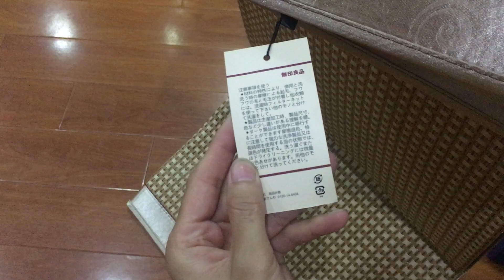Chiếu Mây - Chiếu Mây Điều Hòa Muji 1 Mặt Mây 1 Mặt Lụa Cao Cấp Nhật Mới Nhất, Hot Nhất 2020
Các Bác ạ, bên e là HÀNG lOẠI 1, HÀNG SỊN , TEM MÁC ĐẦY ĐỦ, CÓ TẶNG KÈM 2 VỎ GỐI, CÓ CHUN 4 GÓC mà các bác cứ đi so với hàng loại n là sao ạ?

bên e nhập còn ko được giá 200k ạ. hàng này nhập nó đã cao hơn những hàng có 2 CHUN, HÀNG LỚP LỤA DÀY KO BÓNG, HÀNG 1 MẶT MÂY 1 LỚP LÓT...Hàng hot nên nó ra đủ loại đủ thể loại giá nên các bác đừng so sánh rồi bảo bên e bán đắt mà tội e. có bên nó còn bán 500-800k ạ.

Bác Nào Bảo Chiếu Y Như Nhà e Họ Bán Lẻ, Bán Buôn Mà Có 200k Thì Các Bác Cho Địa Chỉ Bên E Đến Nhập Cả Công Te Nơ Và Tặng Bác Ấy 1tr Tiền Mặt Luôn Ạ. Còn Hàng Mà Ko Giống Thì Các Bác Chỉ Cần Viết Bài Công Khai Xin Lỗi Bên E và Tag Bên E Vào Là Được ạ.

Hàng Nhiều Khi Cháy Hàng Còn Ko Có Mà Bán Ấy Các Bác Ạ

Bác Nào Muốn Nhận 1tr thì Alo Bên e Ngay ạ 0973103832 . Thanks!

Chiếu Muji Nhật Về Đủ Tất Cả Các Size Rồi Các Bác Nhé. Mẫu Và Hàng Mới Nhất 2020 ạ.

Hôm trước bác nào đặt thì nhanh tay ib lại e ạ.
Nhanh thì còn chậm là hết ạ.
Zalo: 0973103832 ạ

Chiếu Muji Nhật Bên Sieuthimuare.com Cho khách yêu cảm giác mát lạnh trong những ngày hè oi bức.

👉Chiếu được làm bằng sợi mây nên nằm rất mát, man
KHÁCH YÊU NHANH TAY ĐẶT HÀNG KO HÀNG NHÀ E VỀ LẠI BAY ĐI TRONG VÒNG 1 NỐT NHẠC ĐẤY Ạ 😀 😀 😀
Chiếu MUJI Nhật
❄️Chiếu điều hòa ! Nằm mát như nằm điều hòa !!❄️
🚩Khuyến mãi: Tặng kèm 2 vỏ gối (riêng 1,2x2m tặng kèm 1 vỏ gối vì là chiếu đơn ạ)
bên e có cả loại ko có vỏ gối nhé!
👉Chiếu được làm bằng sợi mây nên nằm rất mát, mang lại giấc ngủ ngon và sâu trong ngày hè nóng bức.
👉 Sản phẩm có mẫu mã đẹp, sang trọng
👉 Rất dễ vệ sinh, chỉ cần dùng khăn lau là sạch, tiện lợi cho những gia đình có em bé.
❤ Đặc biệt chiếu có 2 mặt nên nằm thay đổi theo mùa được ạ, 1 mặt mây, 1 mặt lụa nhé !!!

ALO MUA NGAY !
SIEUTHIMUARE.COM
SỈ LH HOTLINE, ZALO: 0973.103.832
Chi tiết xem tại: